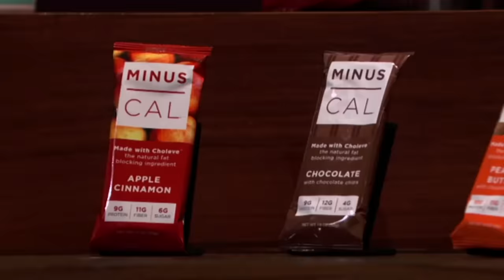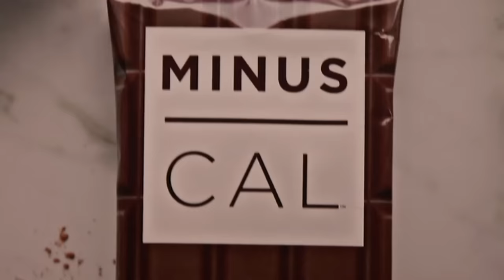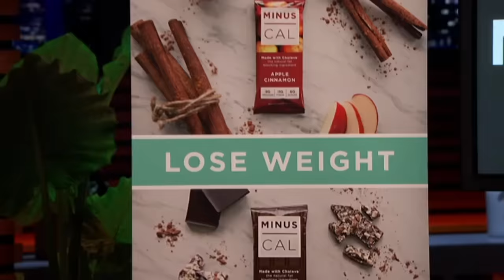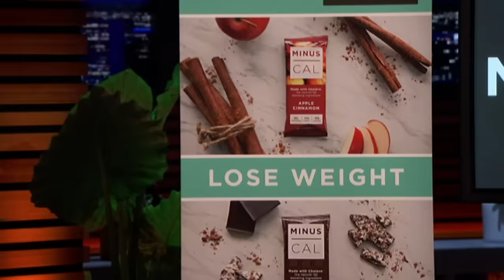Top 5 Mark Cuban Moments In The Tank | Shark Tank US | Shark Tank Global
In honor of Mark Cuban announcing his departure from the tank, here a top 5 pitches featuring Mark Cuban in all his glory!